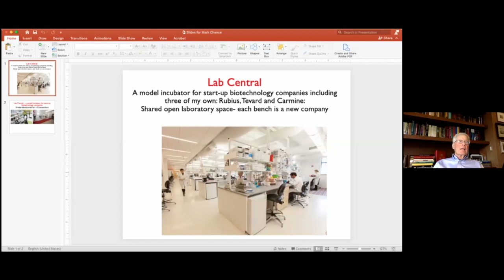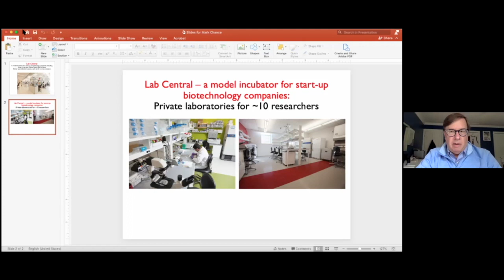Forum IV: Why Biotech Advances Matter Now More Than Ever.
Health Care Cleveland—COVID, 2020 and Beyond
A Series of Health Care Forums Around the Presidential Debate
Discover how biotech has adapted during the pandemic: critical investments in biotech research and development, how these investments set up a response to COVID-19 and why we will be ready for the next crisis.
Moderator: Mark Chance, PhD, Vice Dean for Research, School of Medicine, CWRU
Panelists:
• Timothy Chan, MD, Director of Center for Immunotherapy and Precision Immuno-Oncology, Cleveland Clinic
• Agata Exner, PhD, Professor of Radiology, Case Western Reserve University
• Robert Kirsch, PhD, Chairman, Department of Biomedical Engineering, Case Western Reserve University
• Harvey Lodish, PhD, Founding Member, Whitehead Institute, Professor of Biology and Bioengineering, MIT